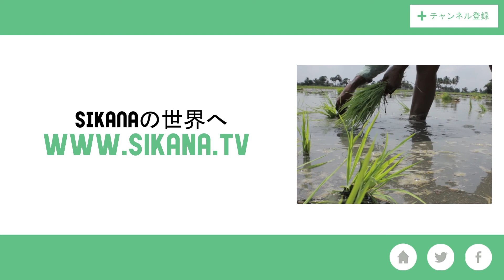折り紙の作り方を学ぶ：側面が付いた紙箱